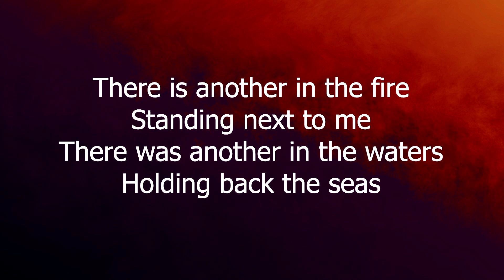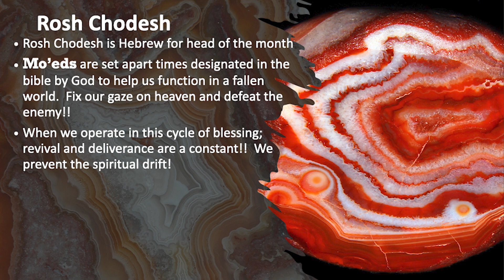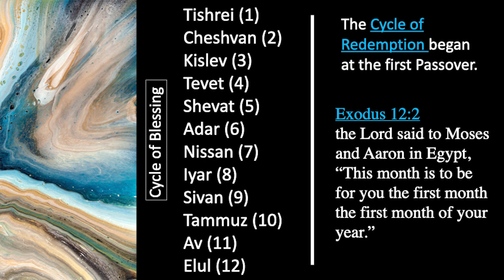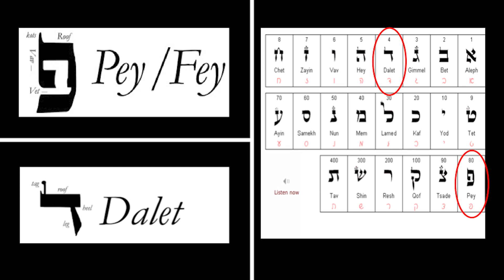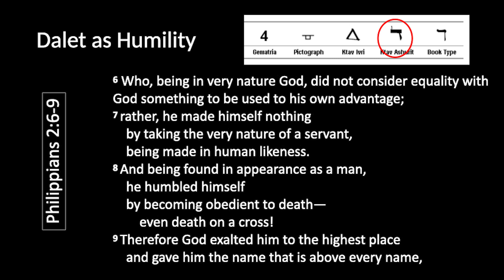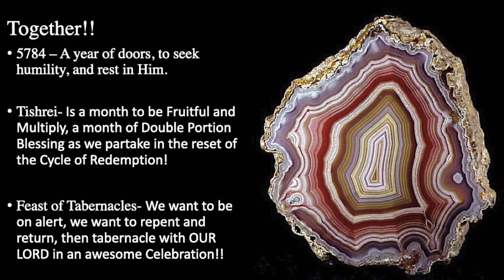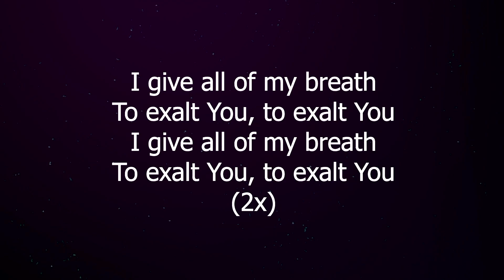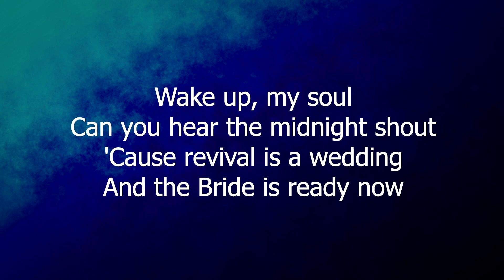First Fruits Tishrei 5784 | 9-17-23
Selena McCroskey
2 Tishrei 5784